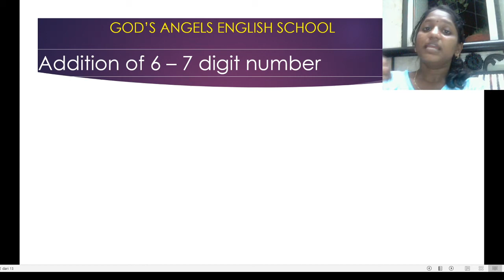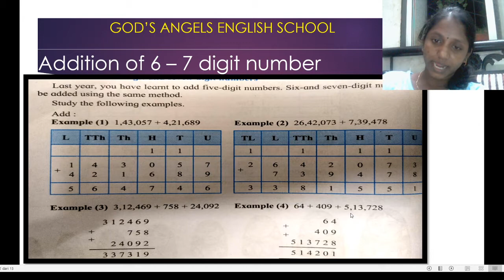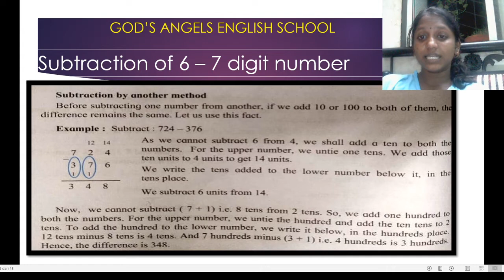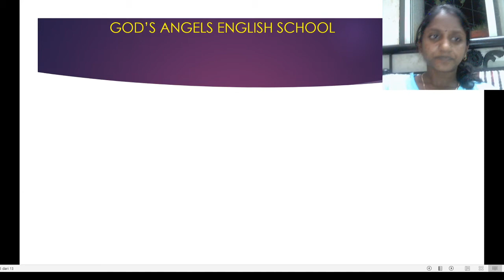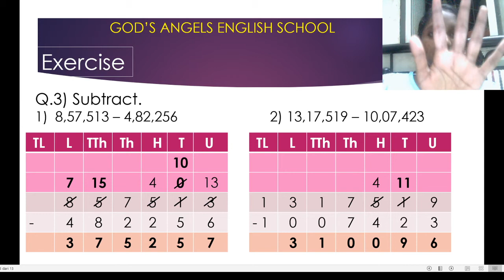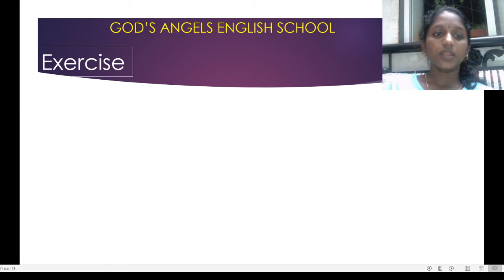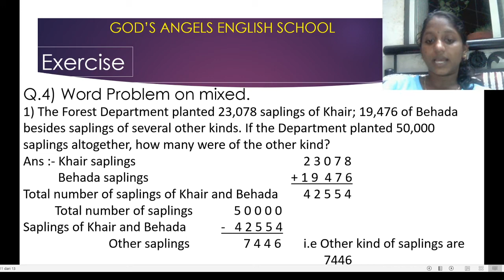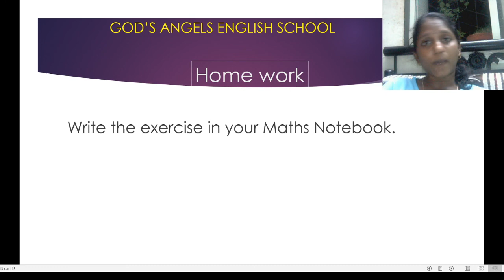Lesson No. 3 - Addition and Subtraction for STD : 5th